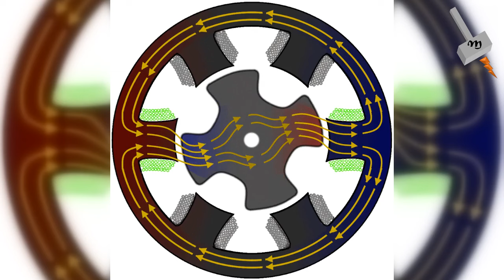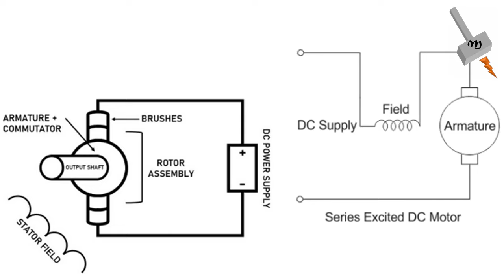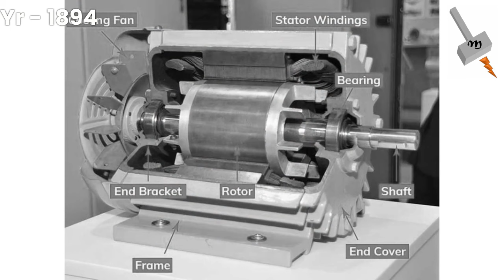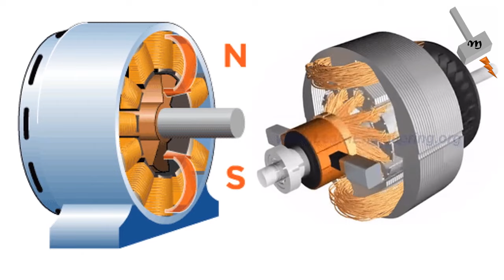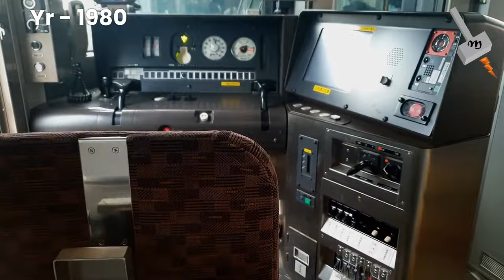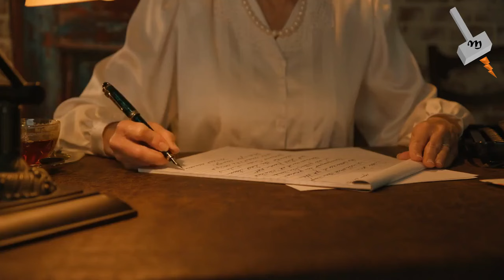Evolution of Electric Locomotives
The video explains the evolution of electric locomotives. This video shows which technologies were responsible for the breakthrough happened in railways in last 2 centuries.